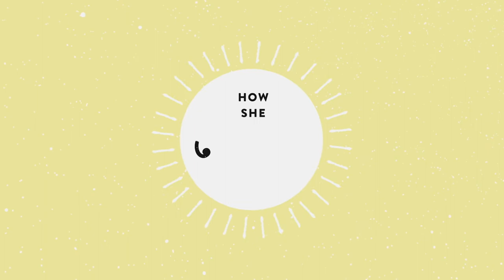How She Rolls Episode 7: Road Trip to Atlanta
This week on How She Rolls, join me as she takes a road trip to the Callie's Hot Little Biscuit eatery in Atlanta with an great friend and mentor of mine, Nathalie Dupree. The Biscuiteers in Atlanta will learn how different people bake old family biscuit recipes. And the crew meets up with another culinary master. Can you guess who it is? Tune in to find out!